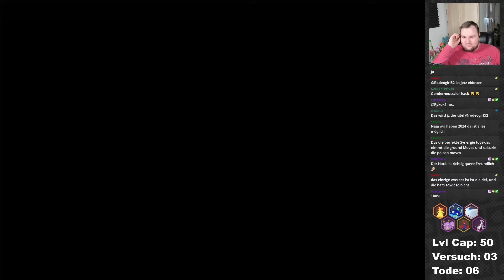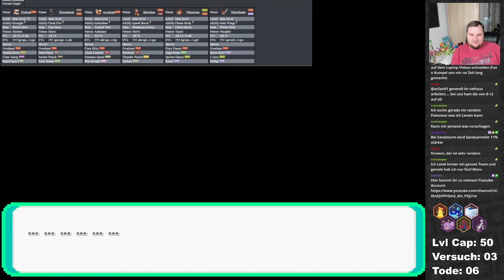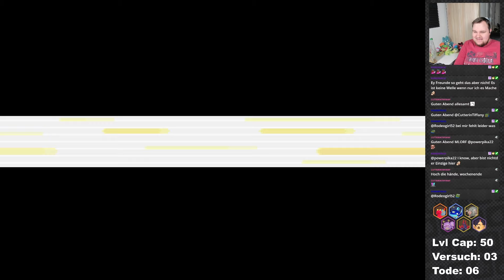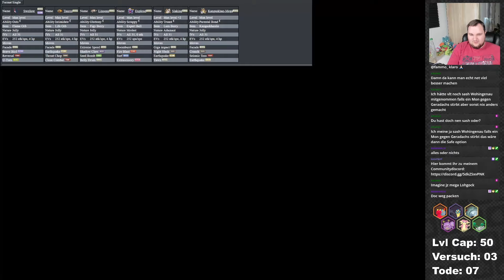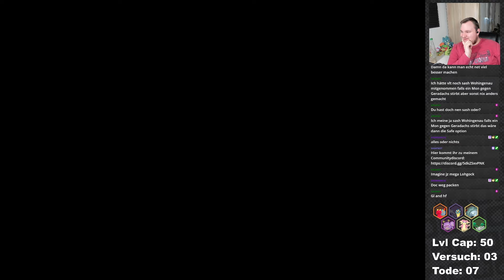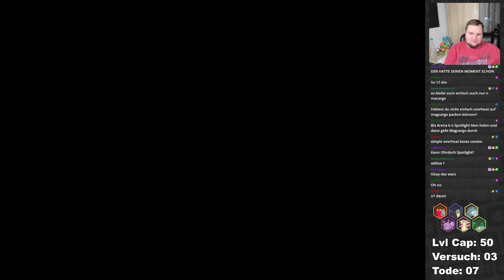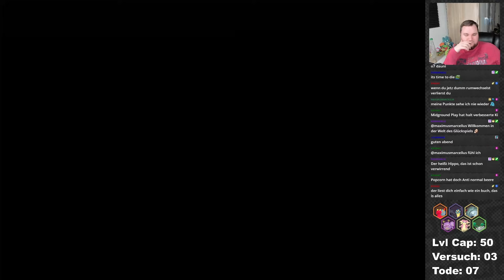DOPPELTER Sweep?! - Pokemon Inclement Emerald [CM HC] - [19]